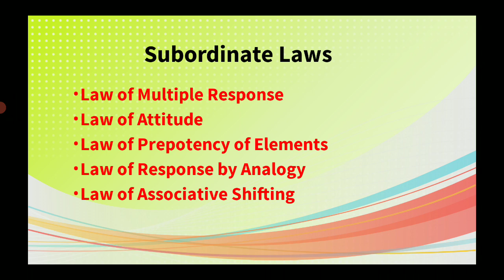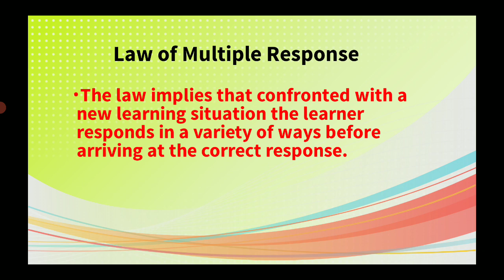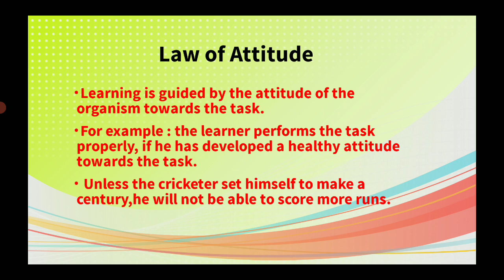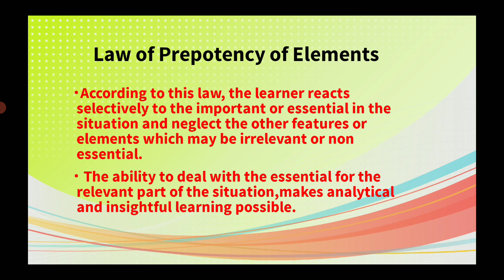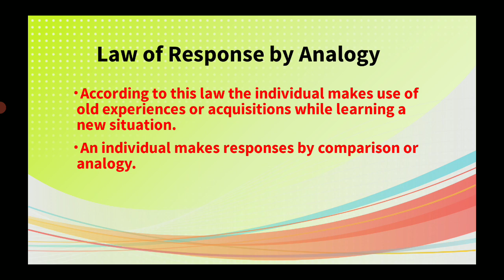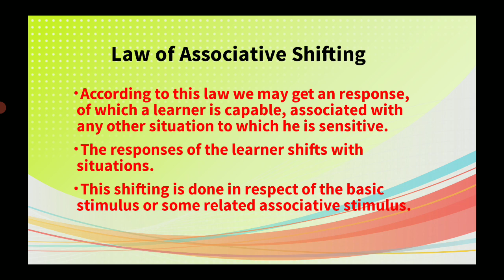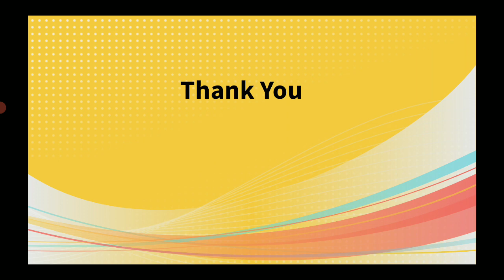Subordinate Laws of Trial and Error Learning by E. L Thorndike Ramya Siva Ullas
TRIAL AND ERROR LEARNING-